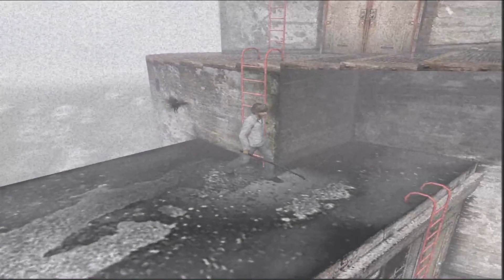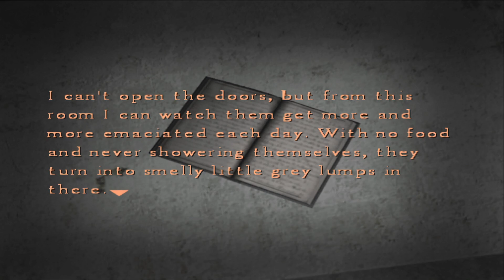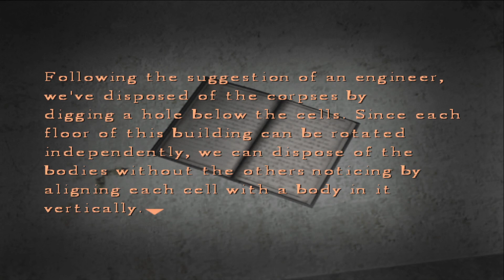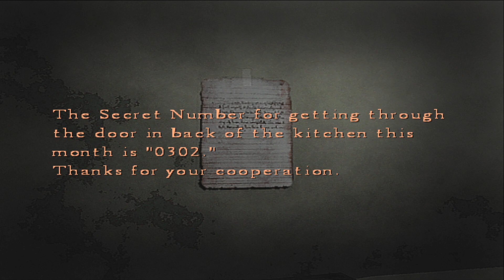Let´s Play Silent Hill 4: The Room #009 [Theoretisch ... ist es aber nicht]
OOOOOOOOOOOOOOOOOOOOOOOOOOOOOOOOOOOOOOOOOOO

Publisher: Konami

Veröffentlichung:JP: Juni 17, 2004 (PS2), September 7, 2004,

OOOOOOOOOOOOOOOOOOOOOOOOOOOOOOOOOOOOOOOOOOO

OOOOOOOOOOOOOOOOOOOOOOOOOOOOOOOOOOOOOOOOOOO

OOOOOOOOOOOOOOOOOOOOOOOOOOOOOOOOOOOOOOOOOOO

OOOOOOOOOOOOOOOOOOOOOOOOOOOOOOOOOOOOOOOOOOO

Hochladetermine:

Jeden Tag!